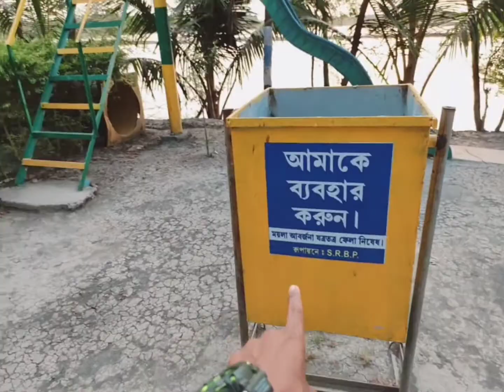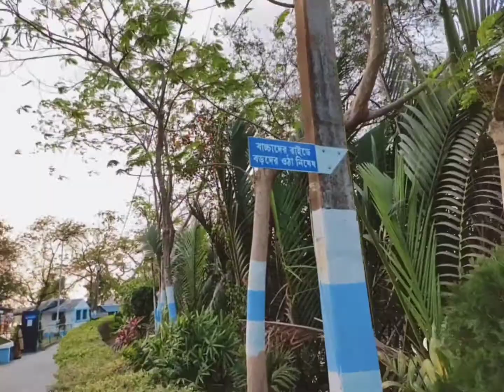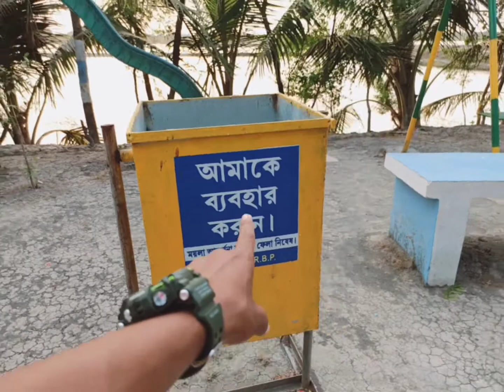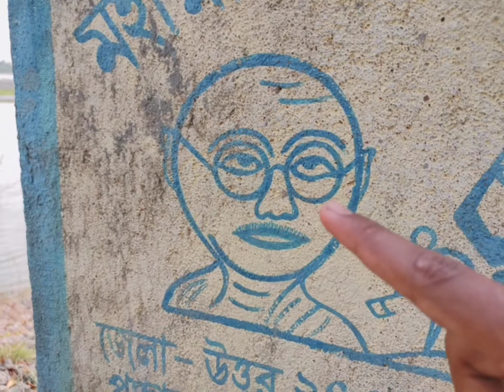MY Dream Bicycle😘।।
Hey,
      Myself Goutam Jo
Once i had a dream to be youtuber and finally choose the way of a daily vloggerAnd after a wait long,i finally created my own channel,'GOUTAM JO VLOGS'.
Checkout my everyday contents like my daily vlogs,my life style,how do i live,my arounds, food, adventures,outing,traveling etc here.Please check out the videos,if you like it then please subscribe my channelr and press the bell icon to all for more updates,So kindly help me to complete my dream by growing my youtube channel.

my dream bicycle class 1
buying my dream bicycle
my dream bicycle activities
my dream bicycle std 1

my dream bicycle essay
bicycle
bicycle ride
bike ride
bike
bick
parks
parks